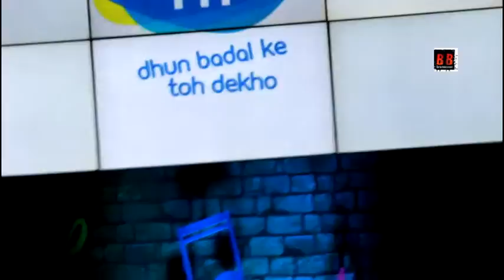launch of its new show Dhun Badal Ke Toh Dekho with Vidya Balan